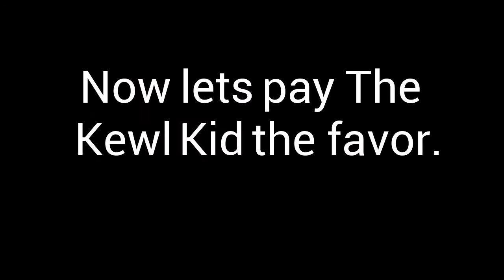The Rock Says: YTP MLP: Discord The Sex Addict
Happy New Year! Hope your opening days of 2016 went well :)

Original YTP (Thanks ProfessorPonyGuy, A.K.A steelpony20)